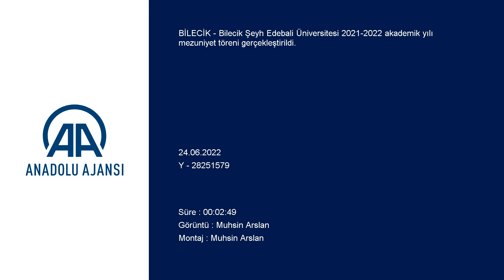BILECIK SEYH EDEBALI UNIVERSITESINDE MEZUNIYET TORENI DUZENLENDI